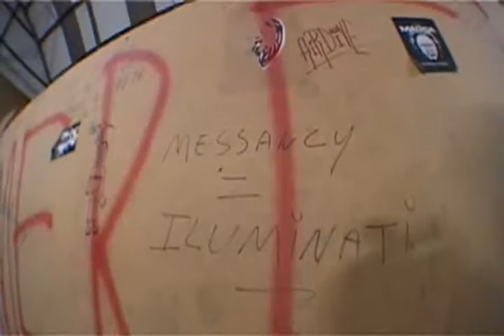rider's park: a different perspective.avi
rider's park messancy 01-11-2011